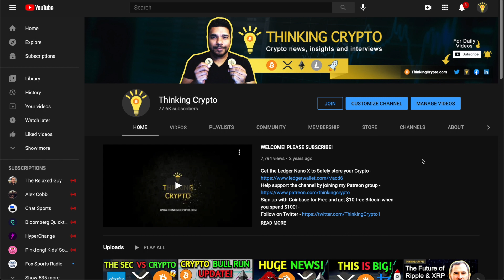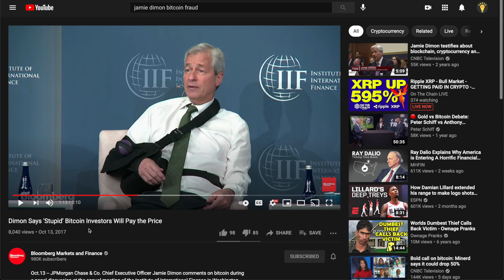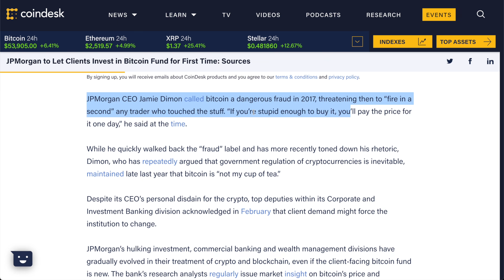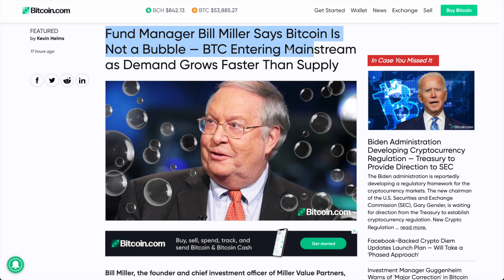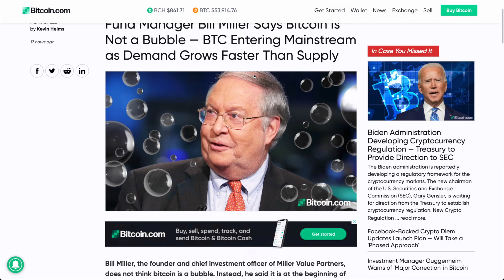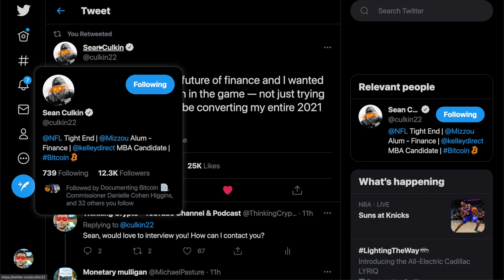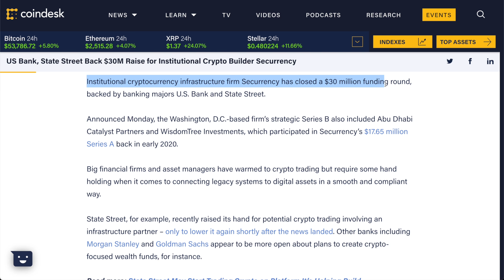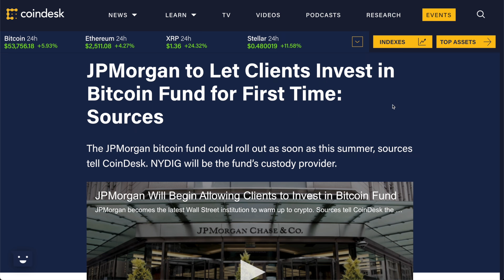JPMorgan To Offer Crypto Trading Via Bitcoin Fund - Bill Miller BTC Bubble - NFL Player Bitcoin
JPMorgan will let clients invest in its Bitcoin Fund for the first time, the fund is expected to roll out in the summer of 2021. This is a stark contrast from JPMorgan's CEO Jamin Dimon calling Bitcoin a fraud in 2017. Bill Miller, the founder and chief investment officer of Miller Value Partners, does not think bitcoin is a bubble. Instead, he said it is at the beginning of mainstream adoption. The demand for cryptocurrency exceeded PayPal’s initial expectations after the firm launched crypto trading in late 2020, according to the company’s CEO. NFL player Sean Culkin is converting his entire 2021 NFL salary to Bitcoin. The Bahamas has launched its CBDC called the sand dollar. Institutional cryptocurrency infrastructure firm Securrency has closed a $30 million funding round, backed by banking majors U.S. Bank and State Street. Chainlink gets adoption and endorsement from the IRIS network.